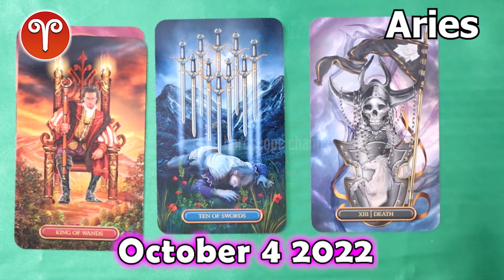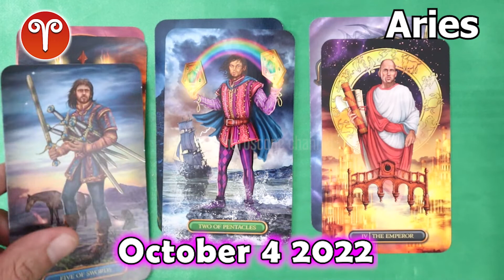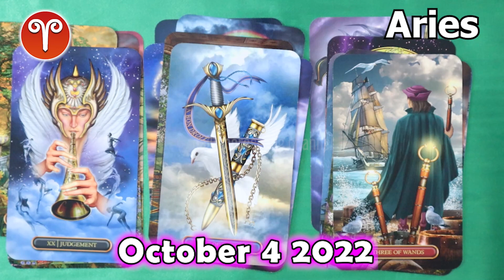❎ FREE DAILY HOROSCOPE ❎ aries DAILY HOROSCOPE TODAY October 4 2022 ❤️ 🌞 horoscope tarot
Aries daily horoscope  October 4, 2022
Daily horoscope aries 4 October 2022
Horoscope aries October 4, 2022